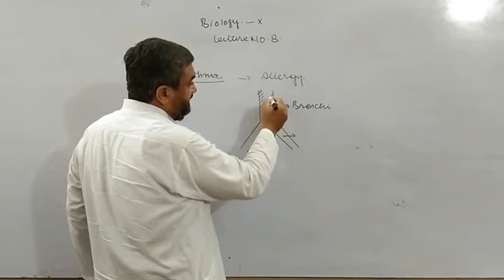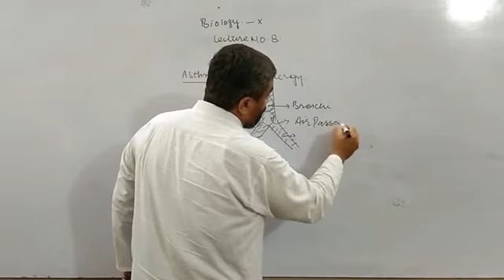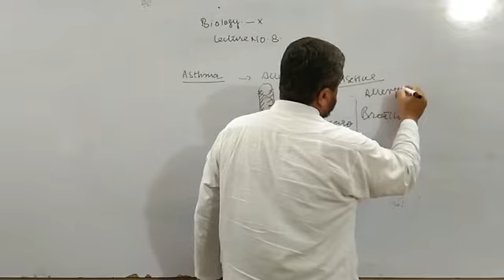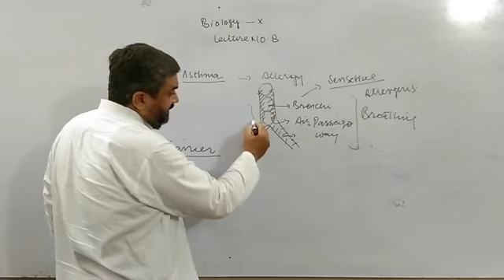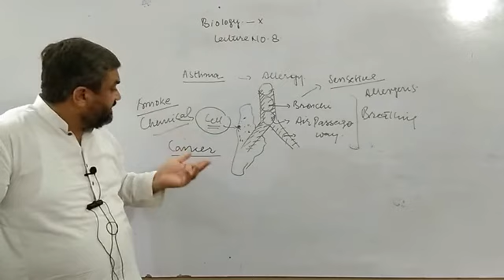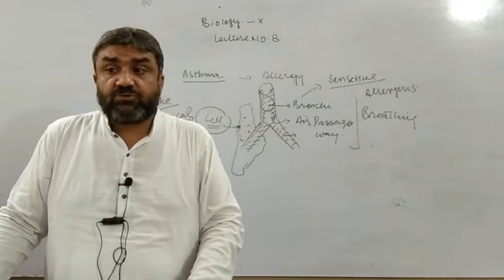10th Biology :: Lecture # 8